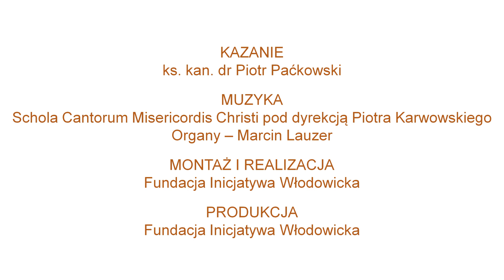Tradiclaromontana2018 - Kazanie w Bazylice Jasnogórskiej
Kazanie w Bazylice Jasnogórskiej wygłoszone przez ks. kan. dr Piotra Paćkowskiego z diecezji Siedleckiej podczas Ogólnopolskiej Pielgrzymki Wiernych Tradycji Łacińskiej na Jasną Górę - Tradiclaromontana2018.